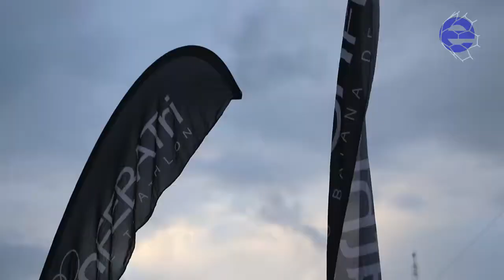Bruno Vieira vence a I Etapa do Campeonato Baiano de Standard Triathlon. (12/9/2021)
No domingo de sol forte, FEBATRI realizou mais uma etapa do calendário Baiano de Triathlon em Gauibim, na cidade de Valença, com a disputa da primeira etapa da distância Standard. Bruno precisou de 1 hora e 59 minutos para completar os 1,5 km de Natação, 40 km de Ciclismo e 10 km de Corrida. Na categoria Standard Feminino, Fernanda Arantes completou a sua segunda participação em uma prova na modalidade na primeira colocação com o tempo de 2h27m13. Foto: Gabriela Simões